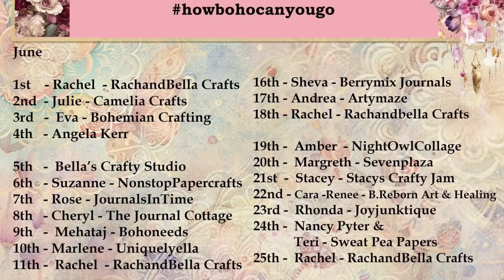howbohocanyougo Boho Tags, using acrylic paint & Stencils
29. Bella - Bella’s Crafty Studio

It's also where you can support me and Helping towards continuing to design freebies and also for purchasing products for future video.  Every little helps and is very much appreciated I will also be doing some giveaways to supporters once a month,  just for fun.

Here is my storefront with some of my favorite items.